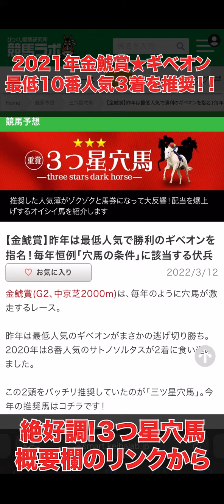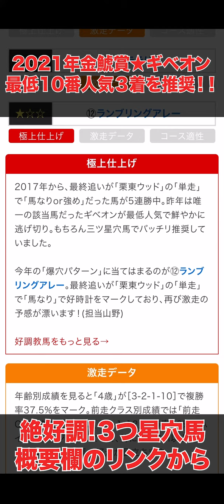【金鯱賞】昨年は最低人気で勝利のギベオンを指名！毎年恒例「穴馬の条件」に該当する伏兵【競馬 予想】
弥生賞はボーンディスウェイ(9人気3着)を推奨！
▼▼大ヒット連発の『3つ星穴馬』はコチラ▼▼
(無料で見られます)

※この動画は的中を保証するものではありません。
※勝馬投票券は個人の責任においてご購入下さい。
※競馬法第28条により、未成年者は勝馬投票券を購入し、又は譲り受ける事は禁止されています。